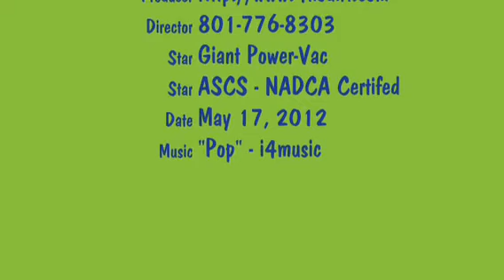Air Duct Cleaners- Vent Cleaning Service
Air Duct Cleaners 1189 Princes. Syracuse, UT 84075.  Local air duct cleaning in Centerville, UT.  Before and after pictures of hvac air duct cleaning.  Nadca member ASCS and CVI certified.  Honest up front pricing Never Bait and Switch.  We go above and beyond for our Clients.  Call today to hear about our specials.